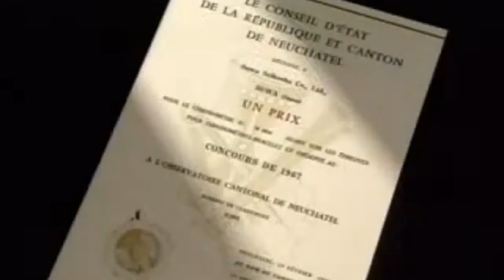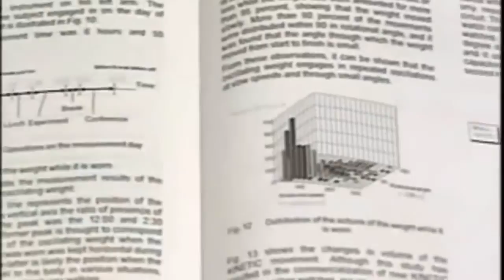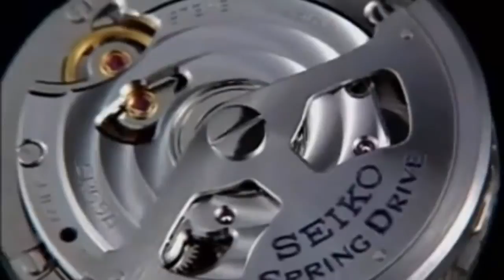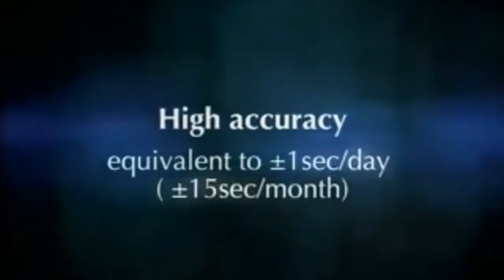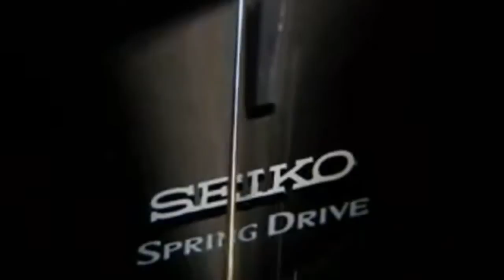Seiko - History of the Spring Drive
Columns Name: Seiko Grand Seiko Spring Drive GMT
Author: Łukasz Doskocz for DreamChrono Blog.